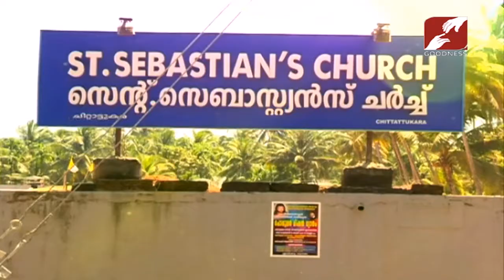POPULAR MISSION | Epi 370 | MAR TONY NEELANKAVIL | ST.SEBASTIAN CHURCH MURINGOOR PART-4